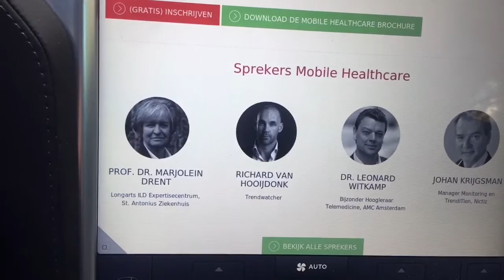Kom naar het Mobile Healthcare congres op 6 oktober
Het Mobile Healthcare congres vindt dit jaar plaats in Media Plaza in Utrecht. Het is hét jaarlijkse ontmoetingspunt voor 650 zorgprofessionals en je kunt er zowel fysiek als online bij zijn.

Volg het Mobile Healthcare congres op 6 oktober thuis, onderweg of op het werk live via de livestream op dankzij het digitale gastheerschap van KPN